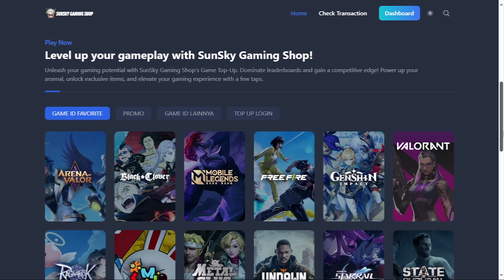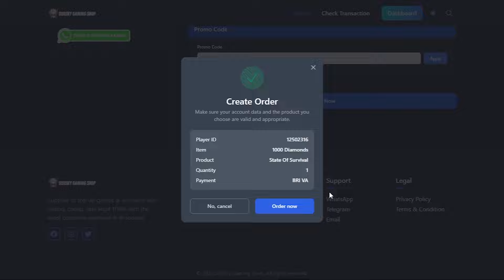AKAN ADA TAMBAHAN LEVEL VIP LAGI SEGERA - STATE OF SURVIVAL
► level vip state of survival akan datang coming soon
► beredar rumor vip